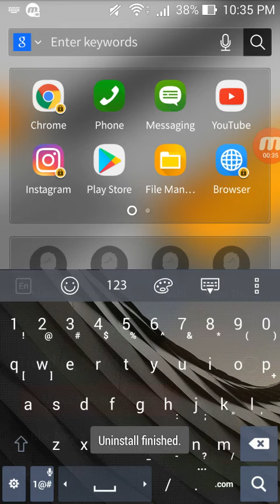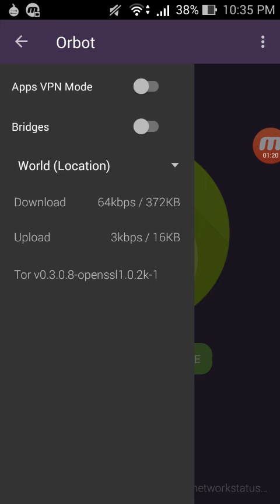Orbot stopped/stalled at "orbot is starting..." (2017 error solved)